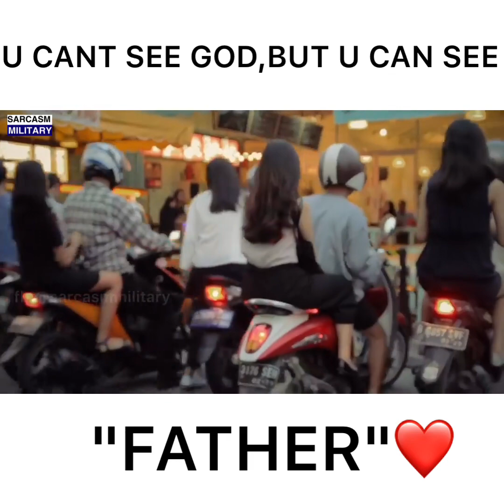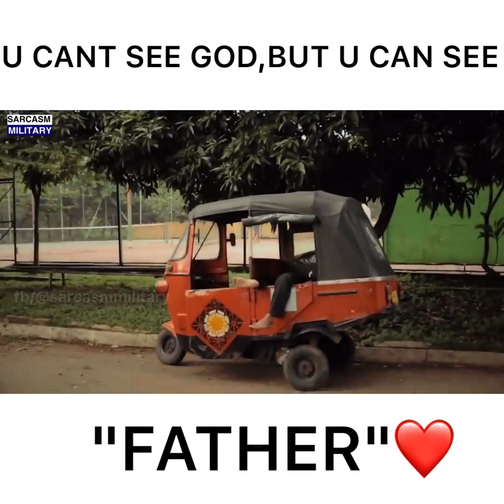YOU CANT SEE "GOD",BUT YOU CAN SEE YOUR "DAD"❤️